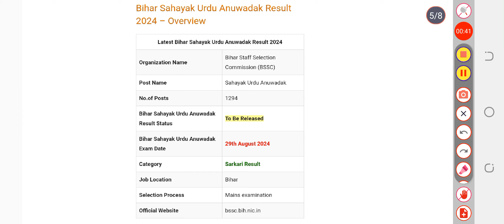Bihar Sahayak Urdu Anuwadak Result 2024 | Check Latest Result Update